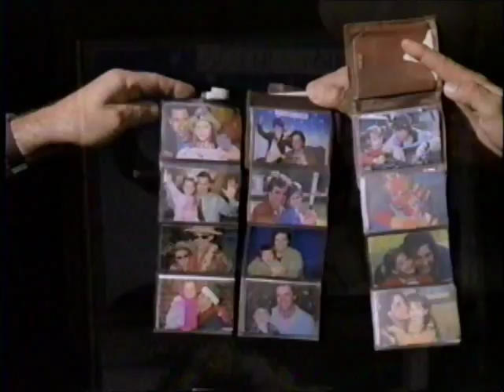Dads Sitcom pilot 1997 starring Rue Mcclanahan (Golden Girls)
"Dads" a failed tv pilot produced 1997

Starring: Rue Mcclanahan, Adam Ferarra,  C Thomas Scott, Steven Eckholdt

Produced by Walter Barnett